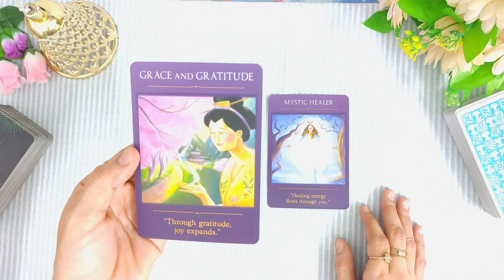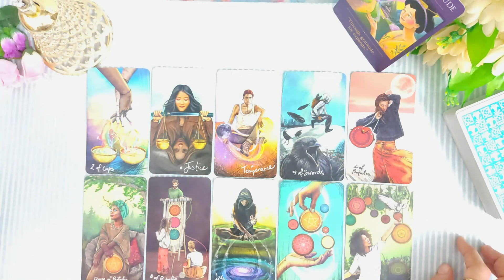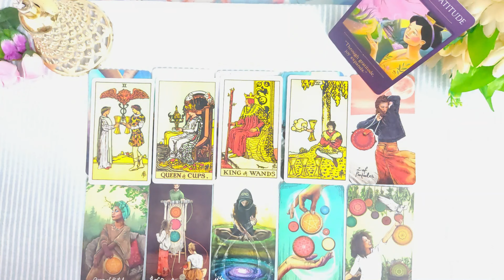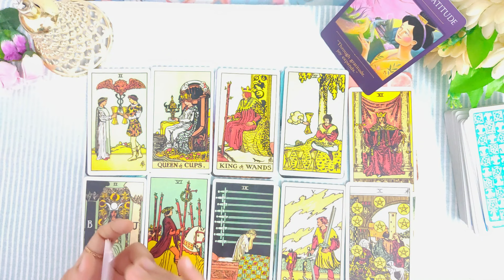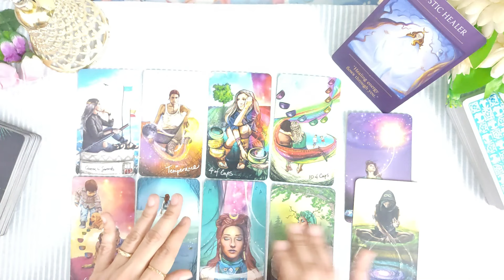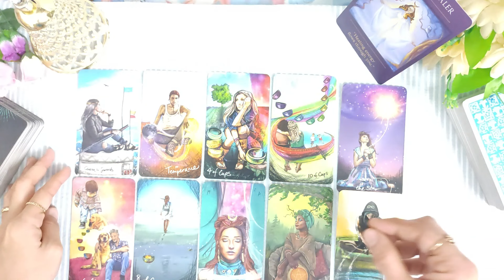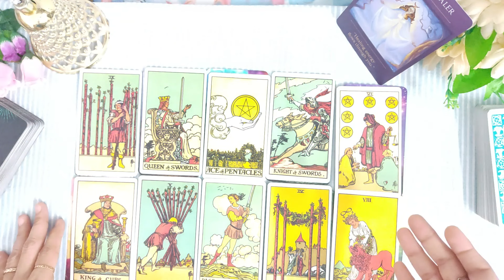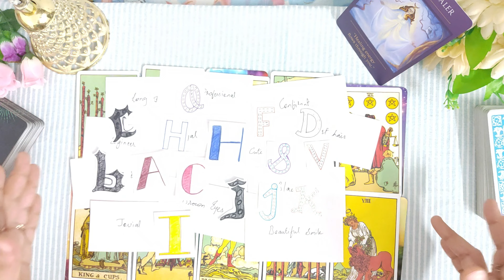🌟PICK A CARD🌟🔮💍FUTURE SPOUSE🤵👰| SUPER DETAIL | YOUR MARRIED LIFE 💍WHO WILL YOU MARRY ? 💍 🤍TIMELESS🤍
💍WHO WILL YOU MARRY ? 💍 PICK A CARD READING
💍WHEN AND WHOM WILL YOU MARRY ?💍
💍APAKI SHAADI KIS SE HOGI ?💍
💍AAPKI SHAADI KAB HOGI ?  💍

🌟 TIME STAMPS 🌟

✨INTRO   00:00
✨PILE  1  01:22
✨PILE  2  21:56

🔮To Book Private Readings (Paid) , You Can

     Or
     Or
🤍DM On Instagram @thewhitetarot18

✨Tarot Decks ✨

The Original Rider Waite Tarot
Light Seer's Tarot
Osho Zen Tarot
Sacred Traveler Oracle Cards
Lovers Oracle Cards
Tea Leaf Fortune Cards
Sacred Destiny Oracle
Oracle of the 7 Energies
The Psychic Tarot Oracle Deck
The Starseed Oracle
Angel Answers Oracle Cards
DIANZHU Tarot Cards Deck with Guidebook
U.S. Games Ethereal Visions
Radiant Rider-Waite Tarot Deck Cards
Everyday Witch Tarot Mini Cards
Wisdom of the Oracle Divination Cards
The Key To The Tarot

✨Some Books which I read for Manifestation and affirmation✨

Manifestation: Achieving Manifestation: A Step By Step Guide
Law of Attraction - Manifestation Exercises

✨Filming Gear✨
Camera (Canon EOS 1500D )
Boya Mic

 💫Gratitude for your life & whatever you have in your life

 💫Divine & Universe always blessing you with love , abundance and success in your life

❤️❤️Love yourself❤️❤️

❌🚫THE WHITE TAROT CHANNEL HAS ALL THE COPYRIGHTS OF CONTENT PRODUCED BY THE CHENNEL.